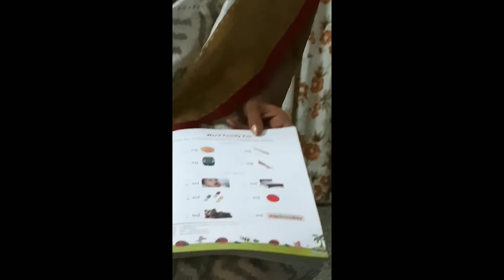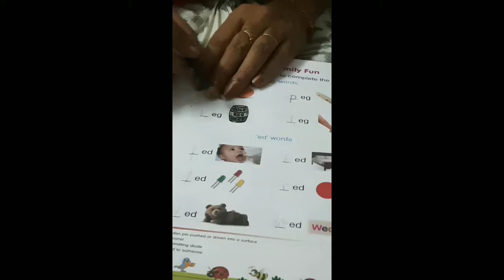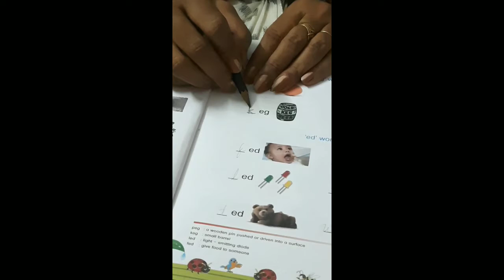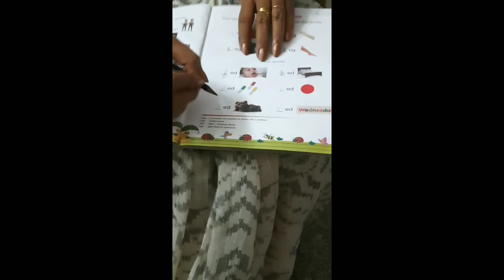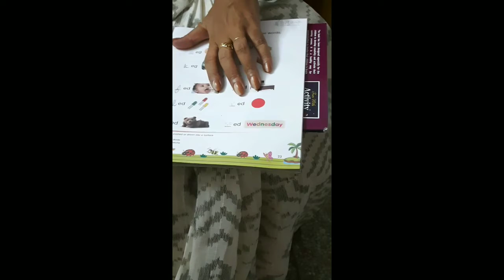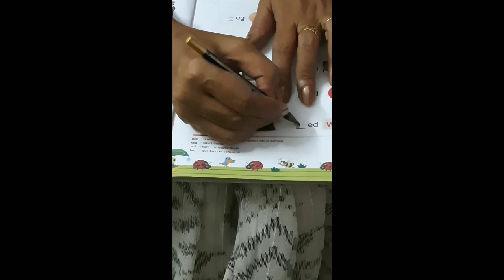Let make words with "eg" & "ed"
UKG ENGLISH eg & ed family words